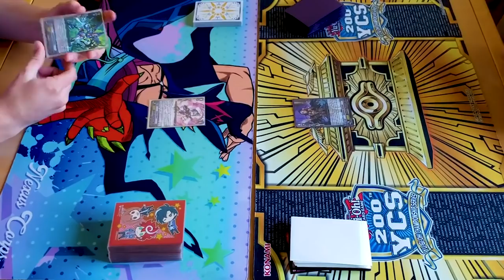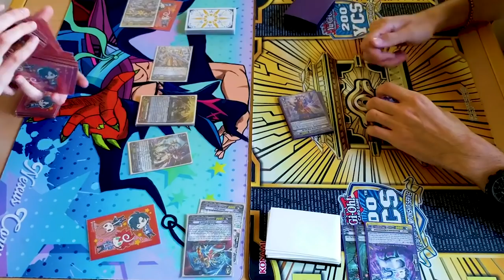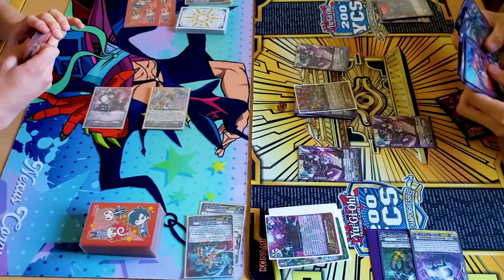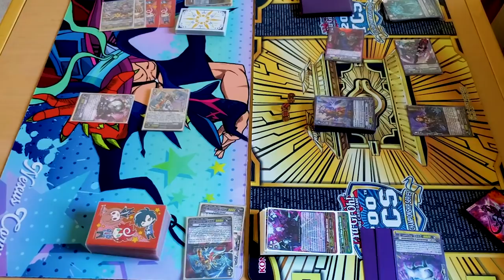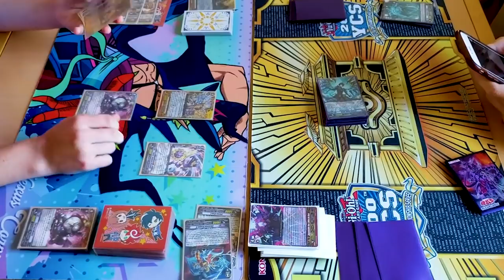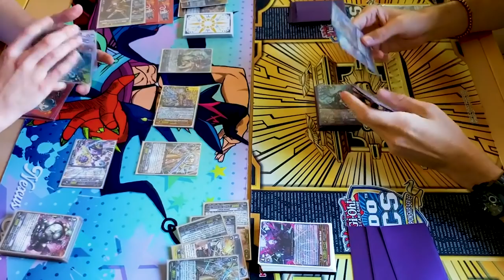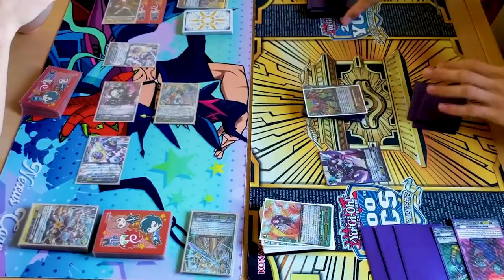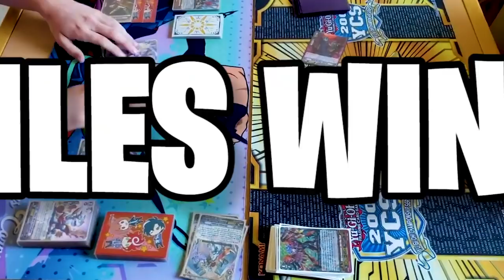Gear Chronicle (ZTB) Vs. Dark Irregulars (Gastille) Game 3 | Premium | Cardfight!! Vanguard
The final game in the match! Game 3 of Miles using Gear Chronicle Vs. Gabe using Dark Irregulars. Enjoy!